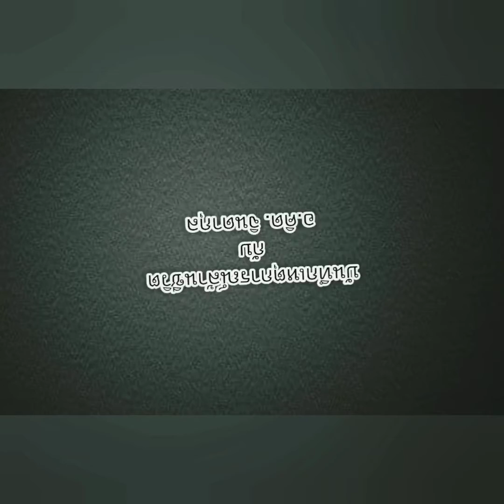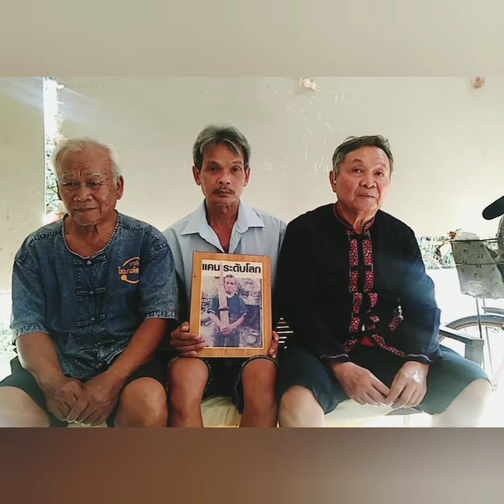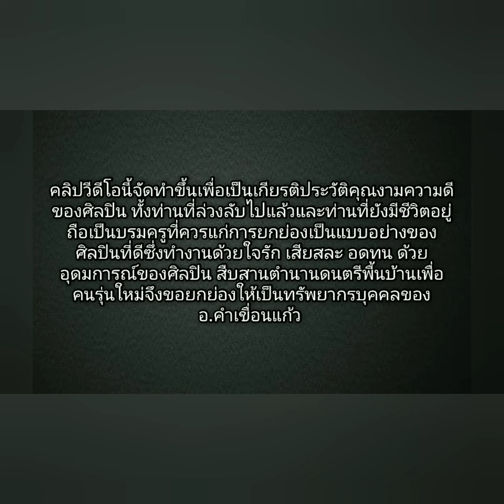บันทึกเหตุการณ์ล้านชีวิตกับ คิด จินดากุล ตอน...ย้อนรอยตำนานหมอแคนระดับโลก eEp.15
ผู้ดำเนินรายการ/อ.คิด   จินดากุล
ภาพ-ตัดต่อ/ธีระวัฒน์   แก้วเจริญ